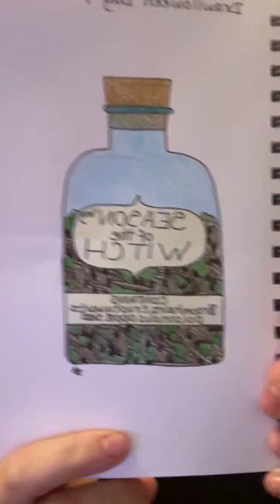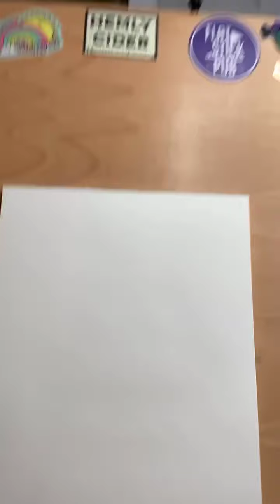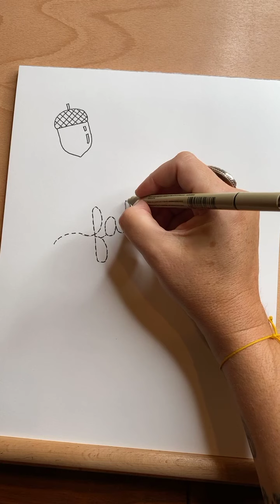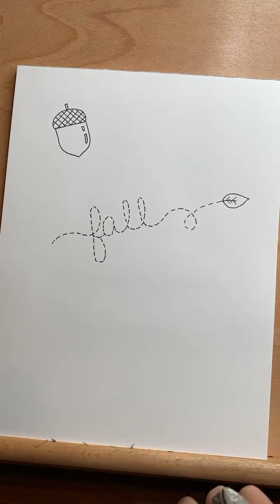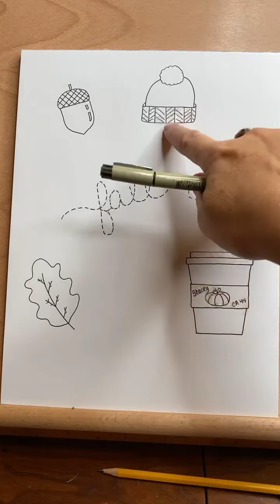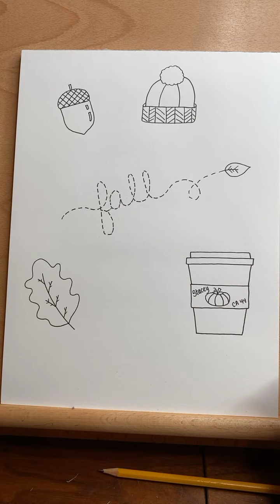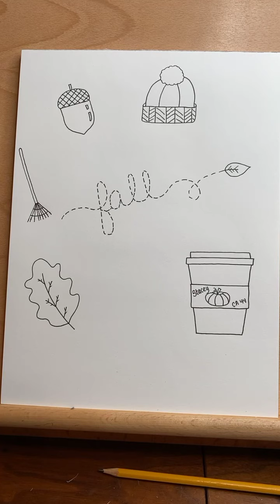Fall Doodle Page